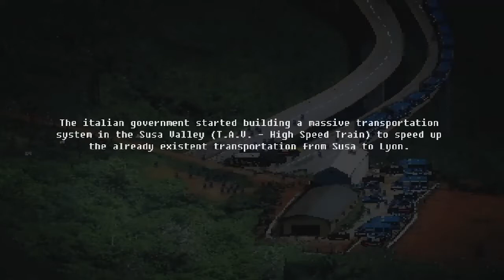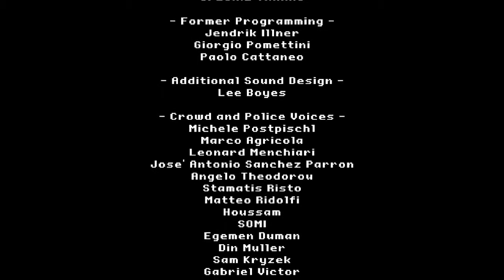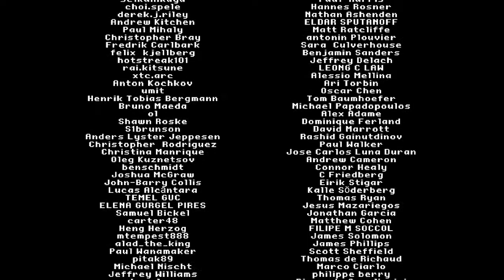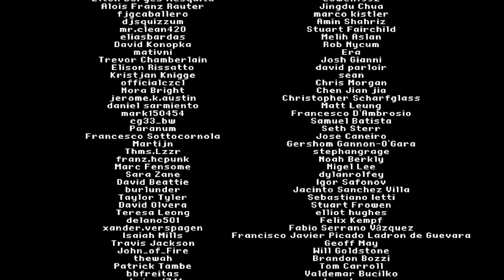RIOT CIVIL UNREST No Tav Riot All Cutscenes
This is not my art this is not made by me this is from the game Riot Civil Unrest
the game was made by merge games go check out all of there other games

Developers: Leonard Menchiari, IV Productions